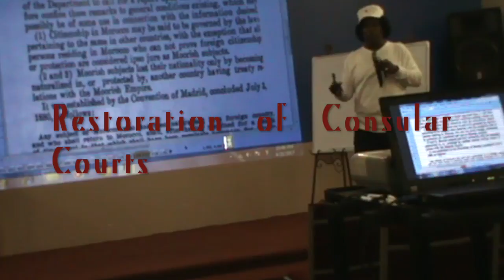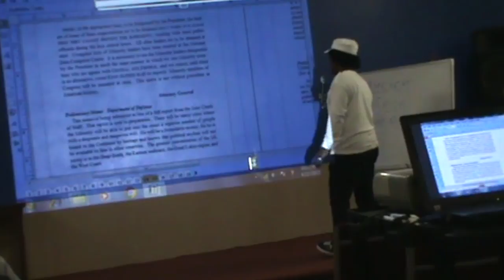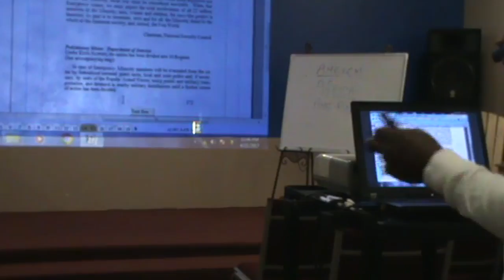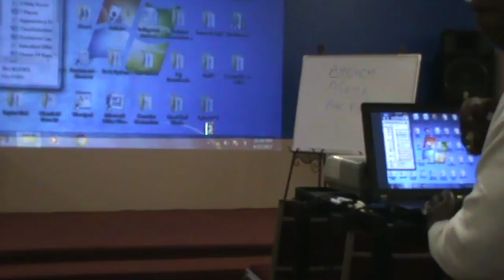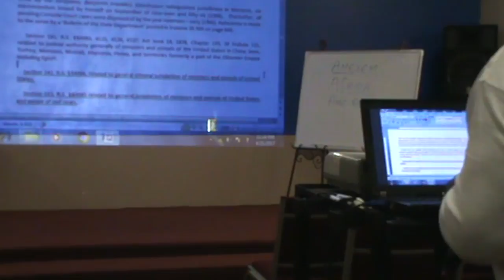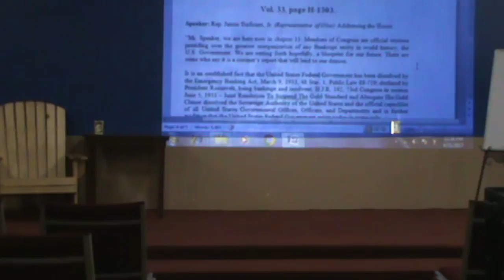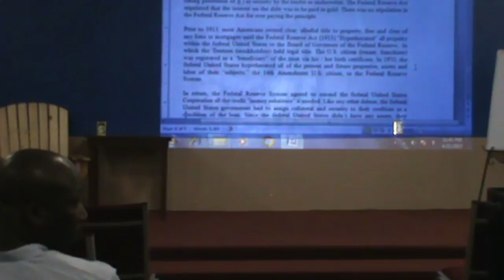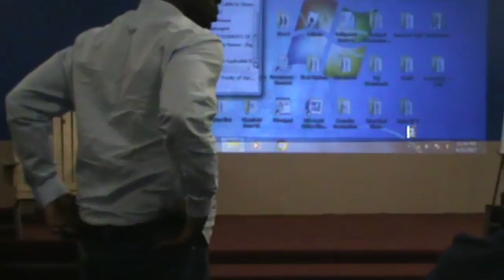New!!! Taj Tarik Bey Round Table Restoration of Consular Courts (4 of 4) Director's Cut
MoorishDirectory.com and Northwest Amexem, Fez Province Regency Present: New!!! Taj Tarik Bey Round Table Restoration of Consular Courts (4 of 4) Director's Cut

for Moor Info!